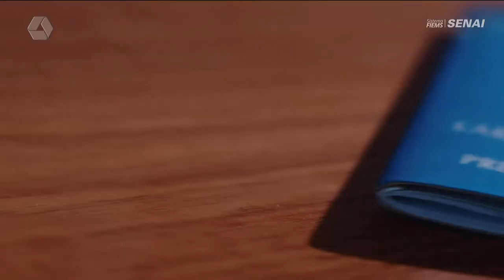Pulseira de Prata 26/08/2022